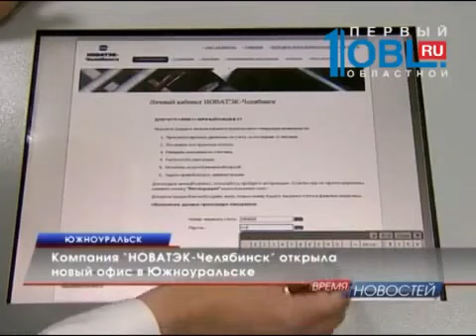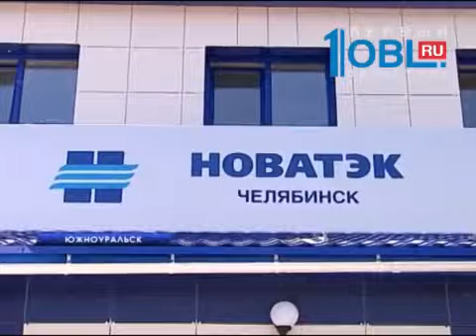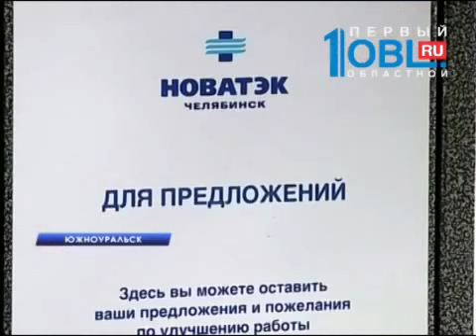"НОВАТЭК-Челябинск" открыл новый офис в Южноуральске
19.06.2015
Компания "НОВАТЭК-Челябинск" открыла новый офис в Южноуральске, благодаря чему жители смогут проще и удобнее оплачивать потребление газа, а стоящий в офисе терминал позволит клиентам в считанные минуты посмотреть всю интересующую информацию.